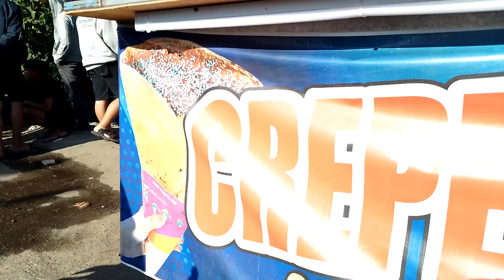karnaval versi Japanes pargoynya bikin sesak nafas 😍 || karnaval desa sukorejo karangrejo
karnaval desa sukorejo kecamatan Karangrejo kabupaten tulungagung di meriahkan dengan sangat luar biasa dengan keseruan yang sangat istimewa